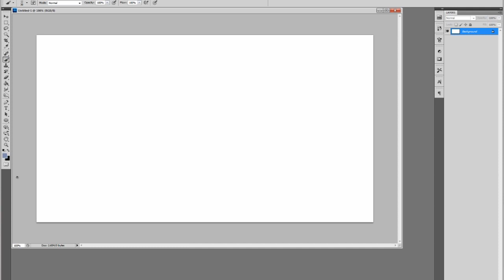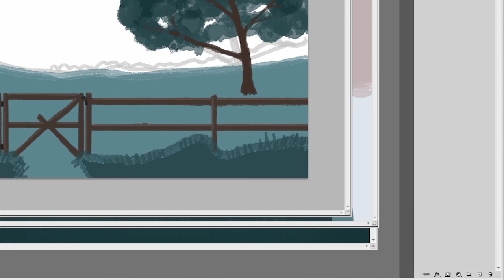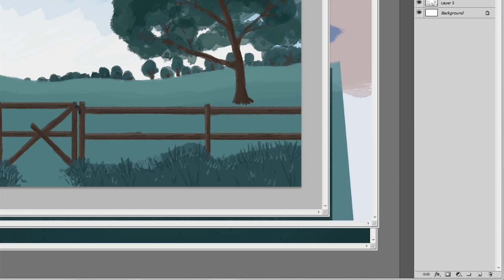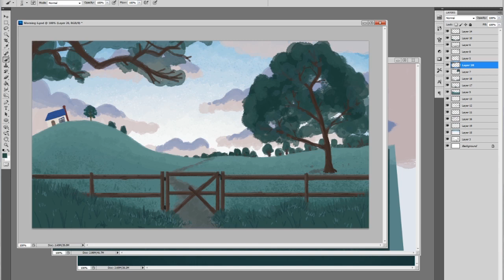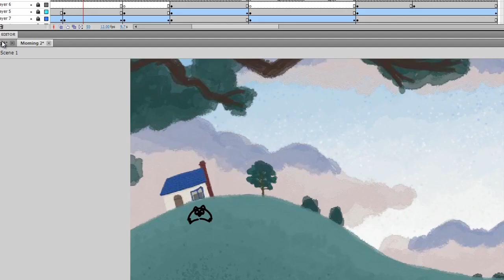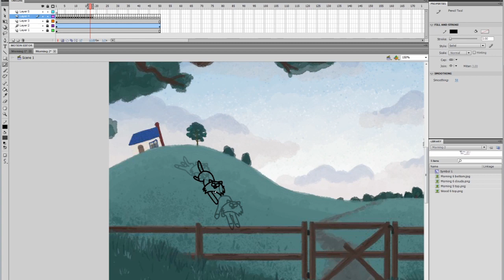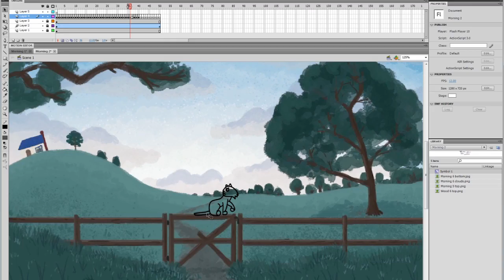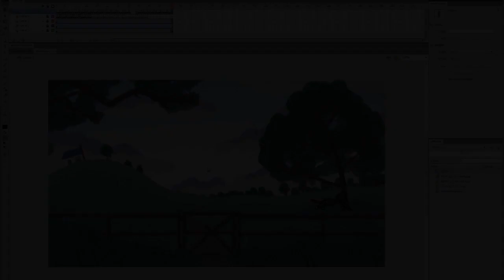Speed painting and animation - from DAMN THAT PUSSYCAT!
See how an animated scene is created in this 18 minute speed painting / video.
This scene is taken from the animated film: DAMN THAT PUSSYCAT.